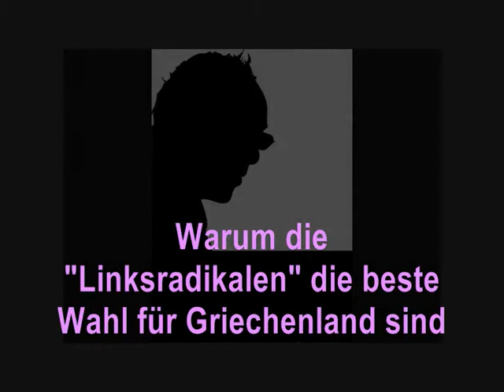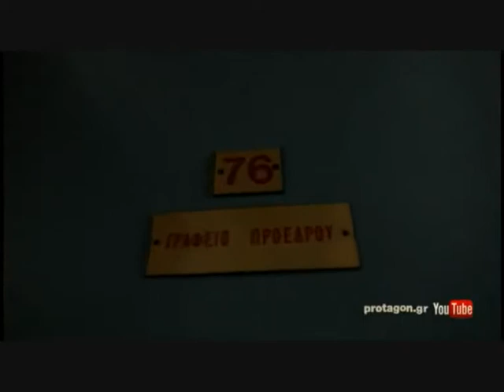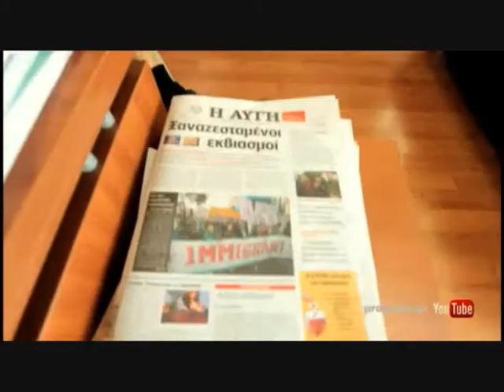Warum die "Linksradikalen" die bessere Wahl für Griechenland sind